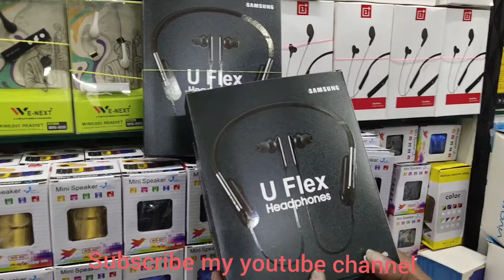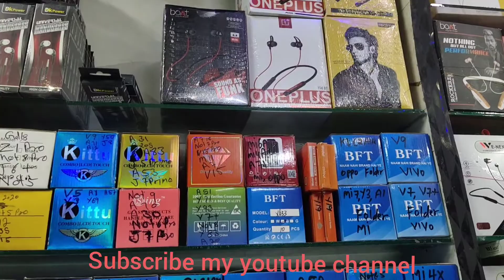mobile bluetooth realme birds by big mobile phone 2021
mobile parts.bluetooh ,headphone,hand free,charger,data cable,folder,tuch,
address.nayab wali gali nuh mewat hr.